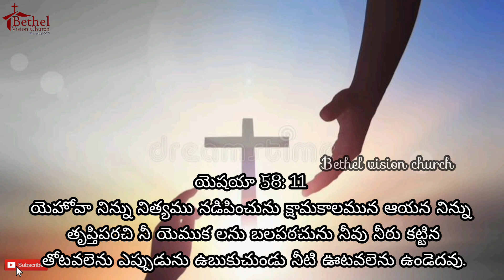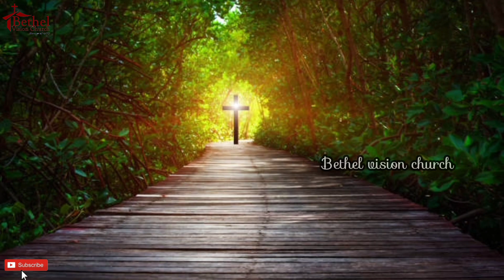Daily Bread || Short Message || 19.05.2023